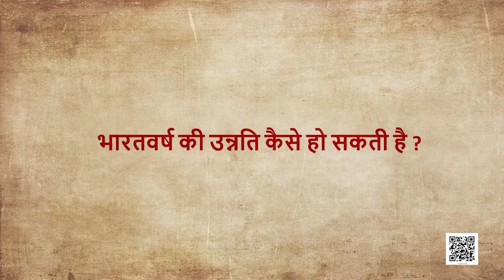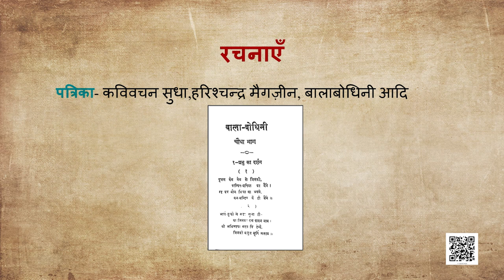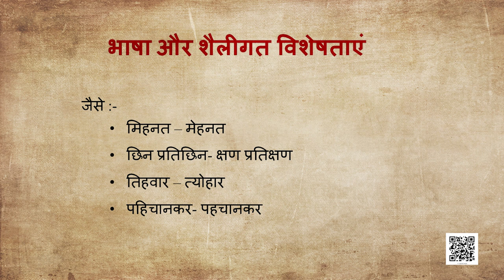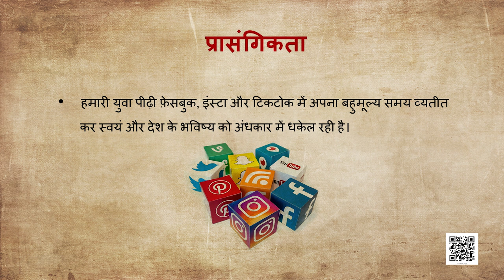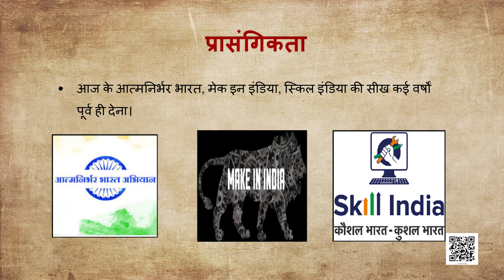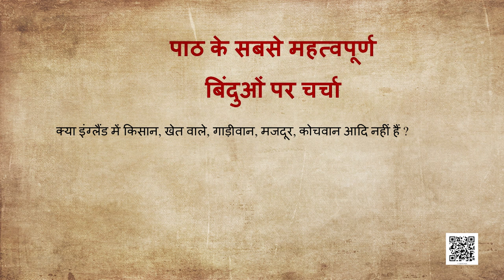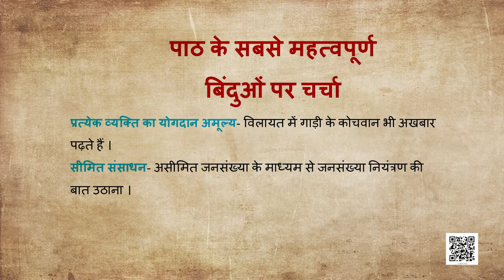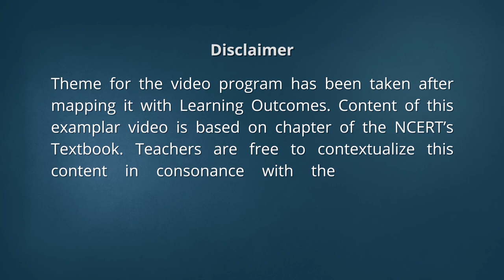कक्षा 11. हिंदी- अंतरा (भाग 1): पाठ 9. भारतवर्ष की उन्नति कैसे हो सकती है? (भाग 1)